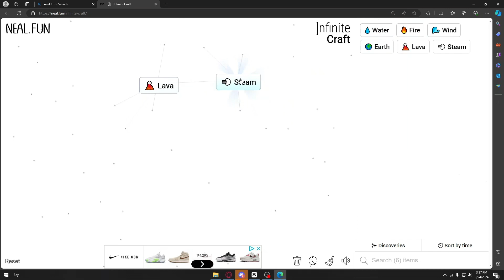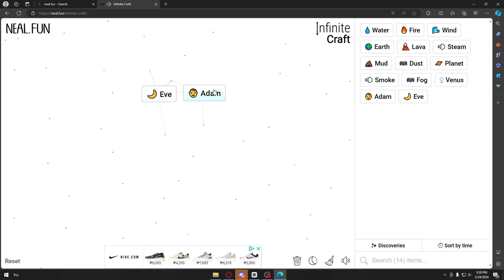How to Get Adam And Eve in Infinite Craft (Infinite Craft l Infinite Craft Speedrun l Neal.fun)